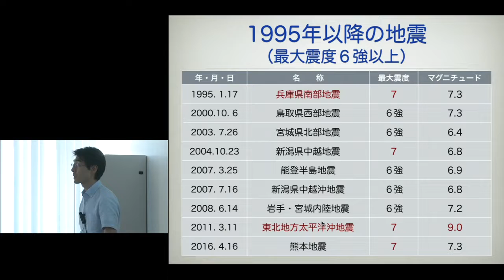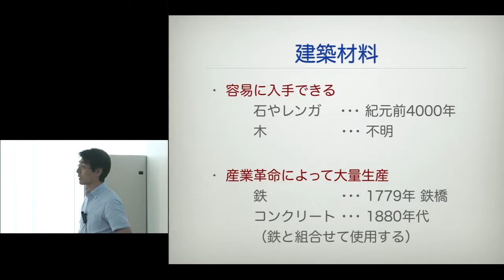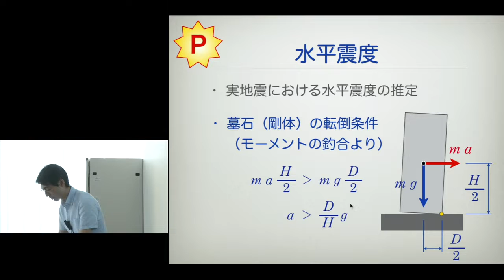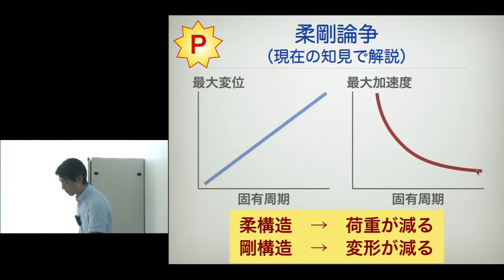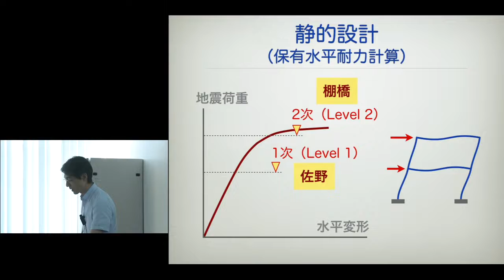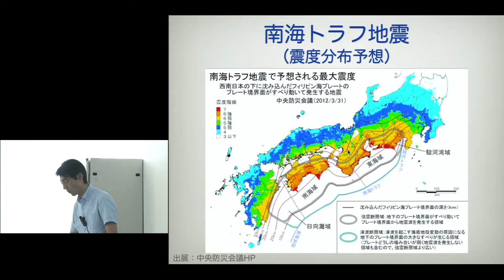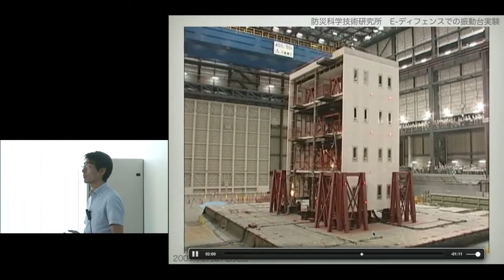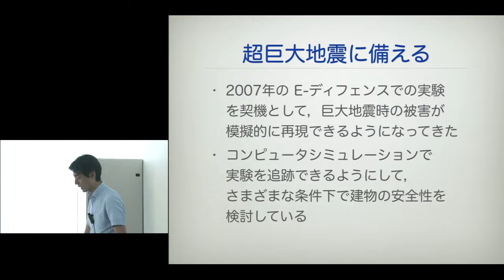京都大学 工学部オープンセミナー「超巨大地震に備える－鉄骨造建物の最新の取組－」聲高 裕治（建築学科准教授）2017年8月6日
京都大学 工学部オープンセミナー

「ひと・社会・工学 ー工学のいまを知るー」
2017年8月6日
京都大学 吉田キャンパス 吉田南構内 国際高等教育院棟3F

「超巨大地震に備える—鉄骨造建物の最新の取組—」
聲高 裕治（建築学科准教授）

00:00- 導入
08:17- 過去の被害地震と耐震設計法の変遷
33:35- 現在の耐震設計法と巨大地震
48:33- 超巨大地震に備えるための最新の研究